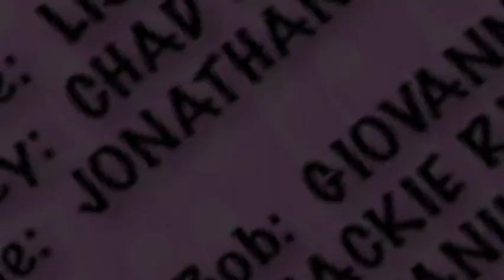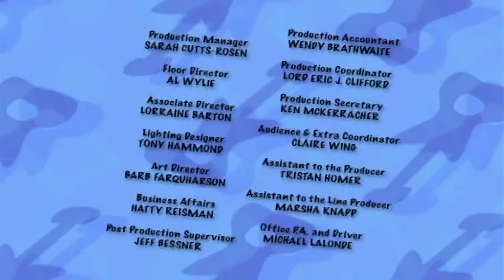Los Doodlebops - Revoltijo De Doodles (A Mess Of Doodles Spanish Dub)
Cuando un juego de ¿dónde está Moe? se vuelve un poco desordenado, los Doodlebops aprenden la importancia de ordenar lo que ensucias.